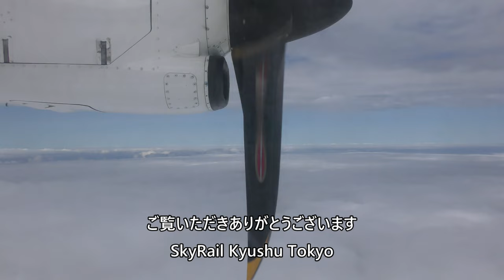【隠岐空港着陸】JAL3433便、出雲空港→隠岐空港ATR42 600JA03JC Landing at Oki Airport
Japan Airlines Flight 3433, Izumo Airport to Oki Airport on September 9, 2023, landing at Oki Airport taken from ATR42-600 (JA03JC).

2023年9月9日、日本航空（日本エアコミューター）3433便、出雲空港→隠岐空港ATR42-600(JA03JC)より撮影した隠岐空港着陸映像です。

Everyday Update!